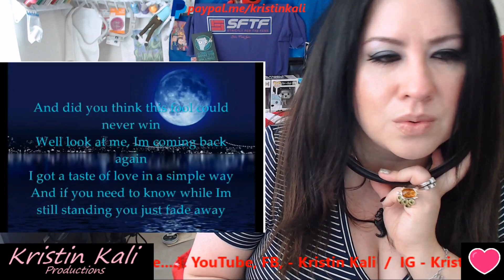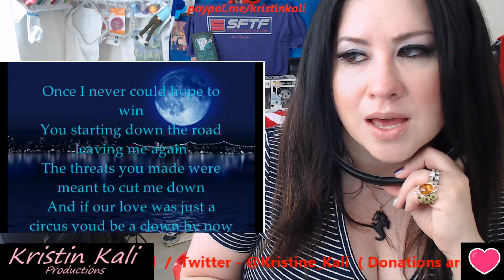I'm still standing X Elton John w Taron Egerton from SING Movie